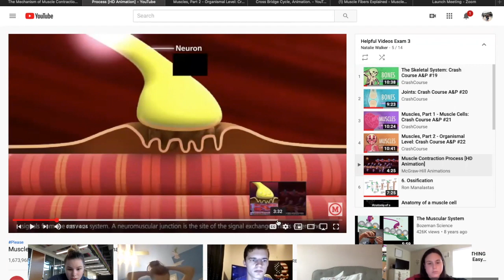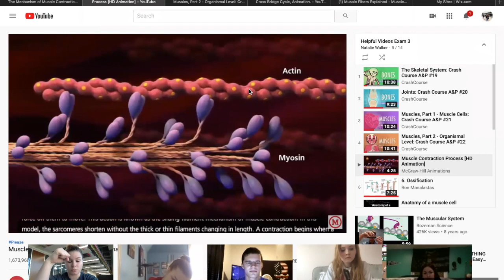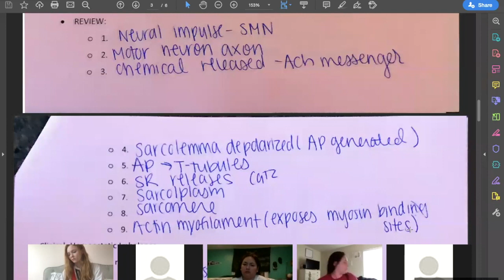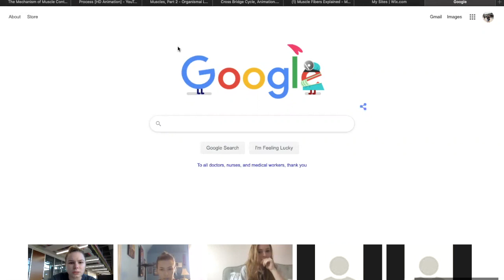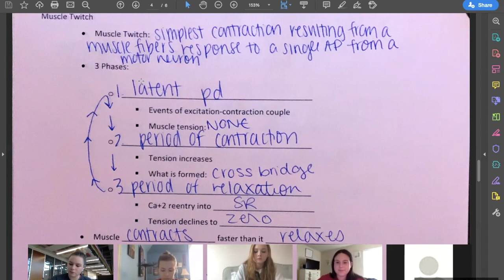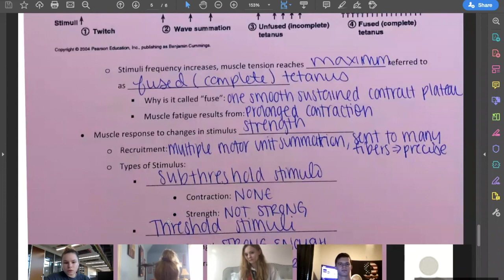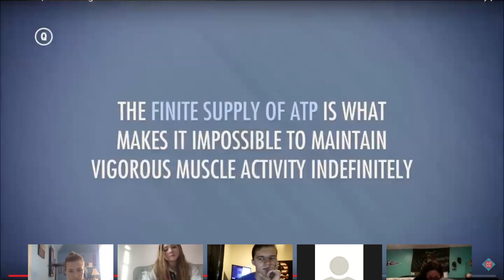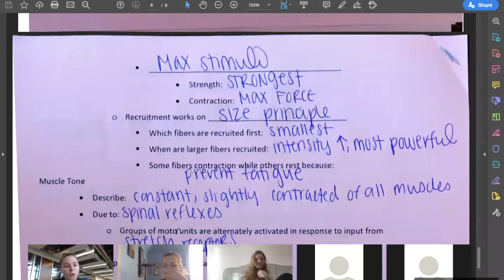Session #14.1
Here is session 14.1 and see session 15 is on the website as well as the key! Test prep is tonight from 5-7pm!